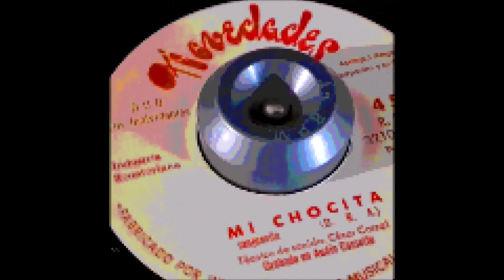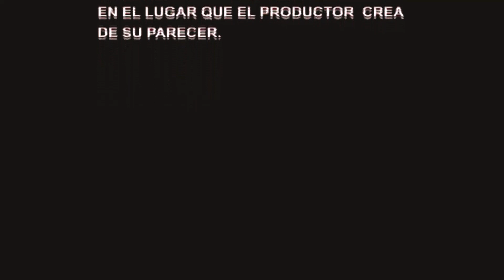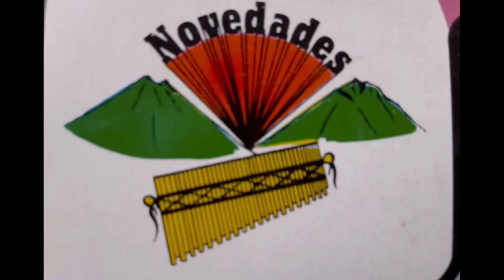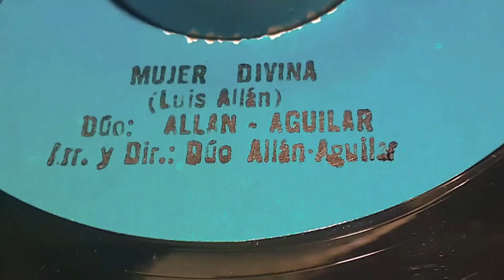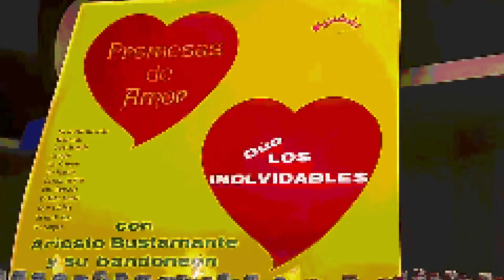LOS ALEGRES DEL SUR EXITOS DE ORO CAPRICHOSA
Los Alegres del Sur .
Tema Caprichosa. Autor D.R.A.
Direccion G. Carlos Calle M.
Direccion Musical Wilson Armas, Los Alegres del Sur.
Studio CINTOTECA 2000
Tecnico de Sonido. Ernesto Muso,
Cordinacion G. Ramiro Calle M.
Seleccion M. Alex Calle M.
Sello NOVEDADES.